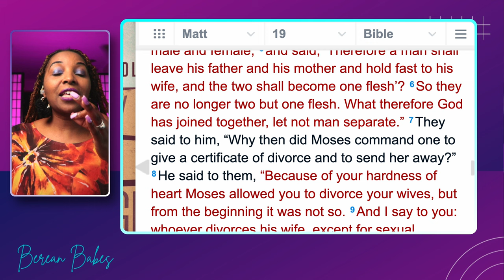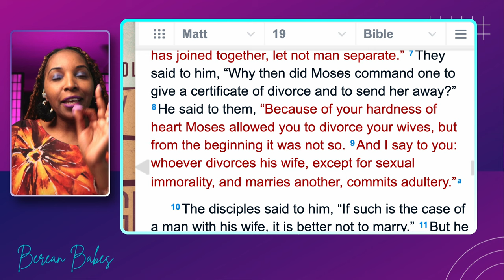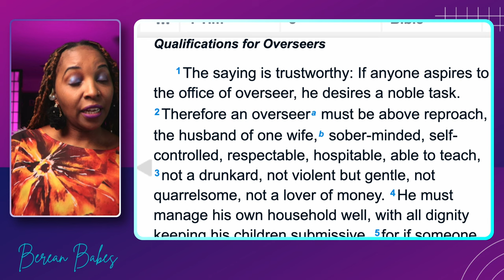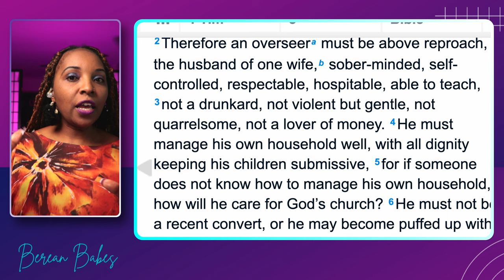Is He A Disqualified Single Pastor ?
YPJ Miller Is He A Disqualified Single Pastor ? is a single pastor who has demonstrated why he is disqualified but still clinging to the Pulpit with zero accountability. Pastor Miller is defiant in holding to his office.  Pastor Miller is giving a notice at all the single women who are attending his church in hopes of becoming the First Lady of his church.  This video we will go straight to the scriptures and examine if Pastor Miller is eligible to keep holding the office of a pastor.

Pastor Jonathan Miller, aka “YPJ,” is the pastor of Faith Apostolic Ministries (F.A.M.). He served as a youth pastor under his parents, Bishop Eddie L. and Pastor Diana Miller for 10 years, and has served as senior Pastor of F.A.M. since 2011. He was also nominated for a Grammy in 2013 for Gospel Song of the Year for his songwriting contributions on Fred Hammond’s song, “I Feel Good.” His innovative leadership style and willingness to bridge the gap between generations is catapulting his ministry to higher heights.